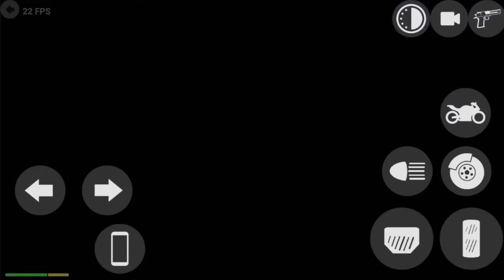মোবাইলে GTA 5 পর্ব ৪৩৪ । HIGH GRAPHICS এর গেম । INDIAN BIKE GAME PART 434 । POTI GAMER BD